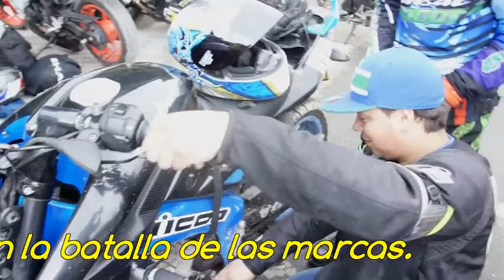La Batalla de las Marcas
CandCspeed.com acompañó a Ride-Pro en su Batalla de las Marcas un concepto que esta generando conciencia y cultura entre los motociclistas no pro.
LA VELOCIDAD TIENE SU PROPIO ESPACIO